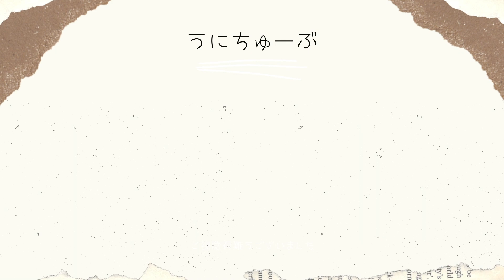いつの間にか心が通じ合っていた先住犬と猫を観察した結果...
本日もご視聴頂き有難うございました！
音源は以下を利用しています。

【うにちゅーぶ　スポンサーごはん】
獣医師監修の手作りごはん　ココグルメ
↓お得な特別ページはこちら↓
・限定お試し60%OFF/全額返金保証付き

みなさんの意見や感想もコメントでお待ちしております。
うにちゅーぶ でTwitter、Instagram、TikTokでの投稿も頂けると嬉しいです！

＠うにちゅーぶ
※ 18:00に動画更新